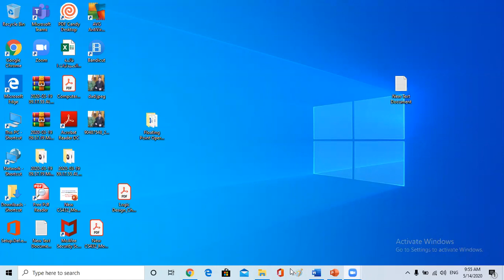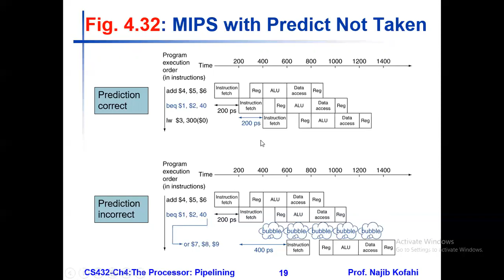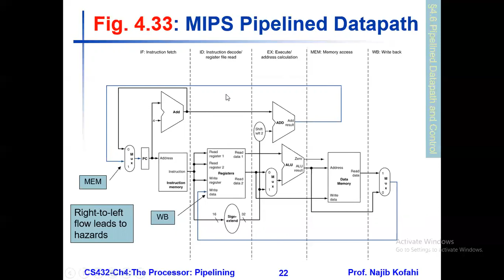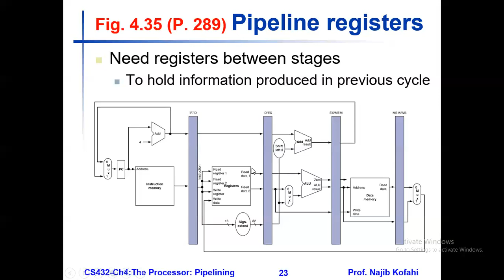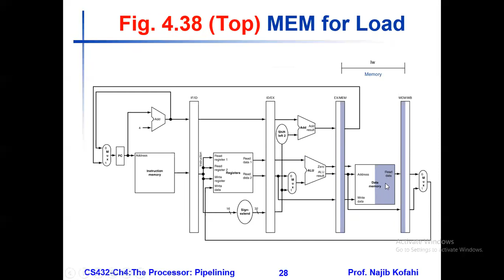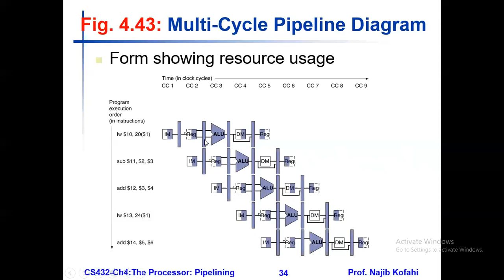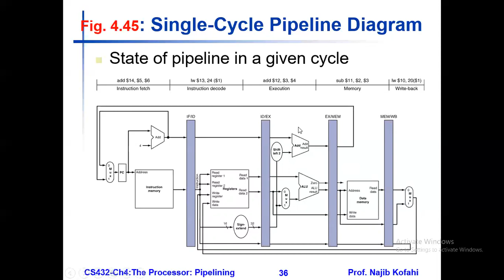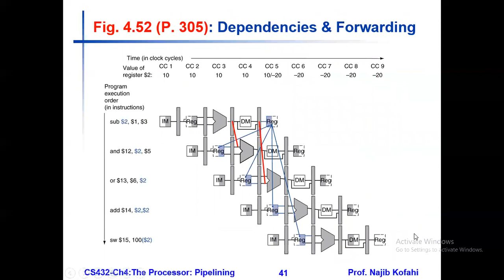MIPS Pipelined Implementation Cont.. 14-5-2020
.14-5-2020..MIPS Pipelined Implementation Cont.